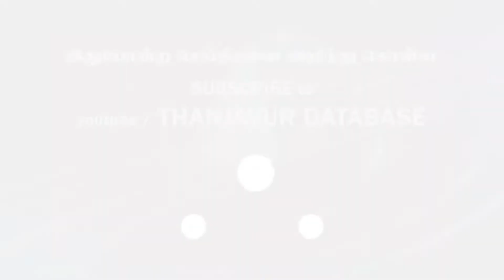எந்த மத வழிபாட்டு தலமாக இருந்தாலும் பாதுகாப்பு அரசினுடைய கடமை தமிழ் மாநில காங்கிரஸ்தலைவர் ஜிகே வாசன்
எந்த மத வழிபாட்டு தலமாக இருந்தாலும் அரசு பொதுமக்களுக்கு பாதுகாப்பு அளித்து நம்பகத்தன்மை ஏற்படுத்துவது அரசினுடைய கடமை என்று தமிழ் மாநில காங்கிரஸ் கட்சியின் தலைவர் ஜிகே வாசன் கூறினார்.

தஞ்சாவூர் மாவட்டம் களிமேடு கிராமத்தில் நடைபெற்ற மின் விபத்தில் உயிரிழந்த 11 நபர்களின் குடும்பங்களுக்கு நேரடியாக சென்று ஆறுதல் தெரிவித்து தஞ்சாவூர் மருத்துவக்கல்லூரி மருத்துவமனையில் சிகிச்சை பெற்று வரும் விபத்தினால் பாதிக்கப்பட்டவர்களையும் ஜி கே வாசன் சந்தித்து பேசி ஆறுதல் தெரிவித்தார். அதனைத் தொடர்ந்து செய்தியாளர்களிடம் பேசிய அவர் எந்த மத வழிபாட்டு தலமாக இருந்தாலும் அரசு பொதுமக்களுக்கு பாதுகாப்பு அளித்து பொதுமக்களுக்கு நம்பகத்தன்மை ஏற்படுத்துவது அரசினுடைய கடமை என்றும், அரசை யாரும் குற்றம் சாட்டவில்லை என்று கூறினாலும் பொதுமக்களின் நலன் கருதி அவர்களுக்கு பாதுகாப்பு அளிக்க வேண்டும்.
 இந்து சமய அறநிலையத்துறை கட்டுப்பாட்டில்  விபத்து நடைபெற்ற கோவில் வரவில்லை என்றாலும் மக்களின் நலன் கருதி அரசு எதிர்காலத்தில் இதுபோன்ற விபத்துகள் ஏற்படாமல் இருக்க நடவடிக்கை எடுக்கவேண்டும் என்று கூறிய அவர் உயர்மின் அழுத்தக் கம்பி தாழ்வாக சென்றதால் தான் இந்த விபத்து ஏற்பட்டுள்ளதாக சிலர் தெரிவித்திருப்பதாகவும் எதிர்காலத்தில் இது போன்ற சம்பவம் நடைபெறாமல் இருக்க மின்சாரத்துறை உரிய நடவடிக்கை எடுக்க வேண்டும், கடந்த ஆண்டு தஞ்சாவூர் மாவட்டம் வரகூரில் மின்சார கம்பி மீது பேருந்து ஒரு ஏற்பட்ட மின் விபத்தில் நான்கு நபர்கள் உயிரிழந்தனர் எனவே எதிர்காலத்தில் மக்களின் பாதுகாப்பை உறுதி செய்யும் வகையில் அரசு செயல்பட வேண்டும் என்று ஜி கே வாசன் தெரிவித்தார்.

பேட்டி; ஜி கே வாசன் தமிழ் மாநில காங்கிரஸ் கட்சி தலைவர்